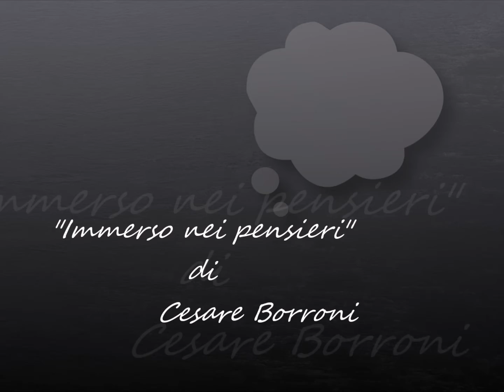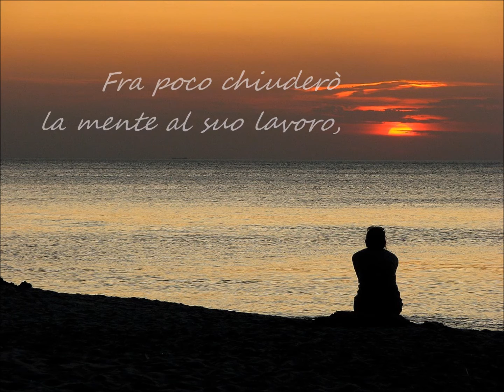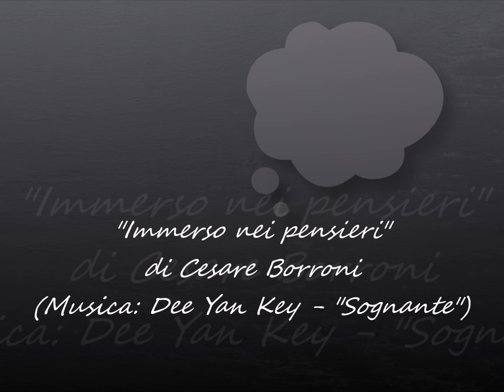"Immerso nei pensieri" - di Cesare Borroni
IMMERSO NEI PENSIERI

Immerso nei pensieri
accesi tra le stelle
in questa notte insonne
invasa dalla luna.

Momento di magia
in cui mi batte il cuore
e mi sussurra dolce
la rima con amore.

Istanti da serbare,
da vivere sognando,
da non dimenticare
e andare raccontando.

Fra poco chiuderò
la mente al suo lavoro,
domani mi alzerò
avendo in bocca l’oro.

Cesare Borroni
(giugno, 2016)